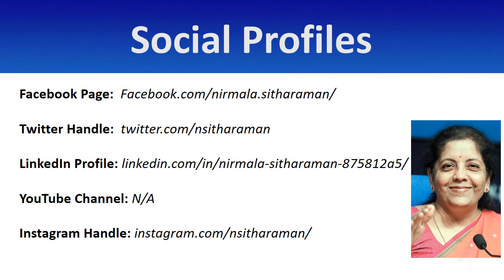Nirmala Sitharaman Contact Details, Residence Address, Phone Number, Email ID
This video consists famous Indian Politician Nirmala Sitharaman contact number, Nirmala Sitharaman residence address, office address, phone number, mobile number, WhatsApp number, personal contact, landline number and email ID etc. People who are searching, how to contact Nirmala Sitharaman or finding the way to connect with her official staff to meet or any other help. This video can help them out.